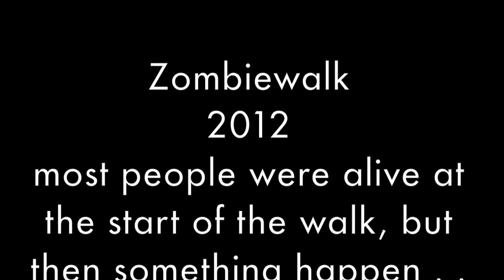Stockholm Zombie Walk 2012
Annual zombie walk of Stockholm in Aug. of 2012. taken w. iPhone 4S.